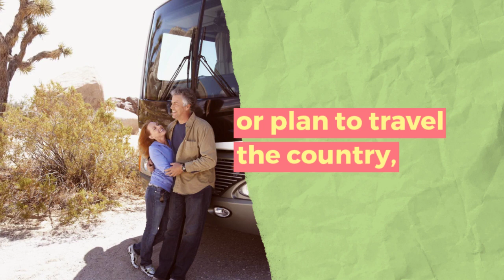Insure Your RV With Us!